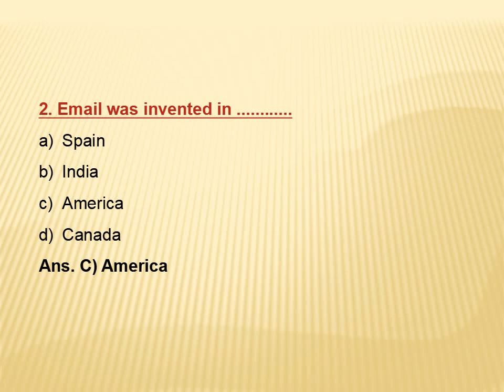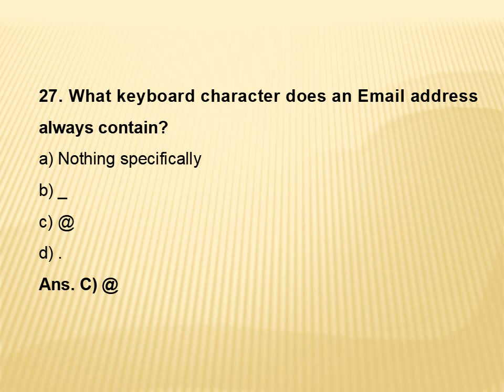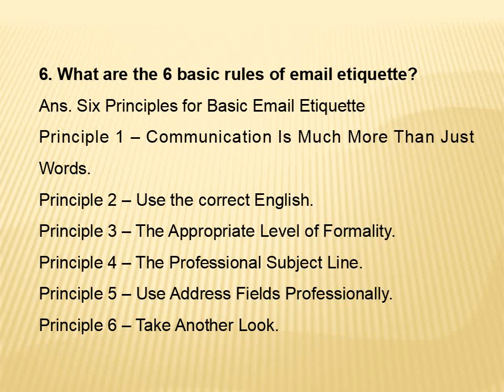EXERCISES ON E-MAIL WRITING - UTTARAKHAND POLYTECHNIC ECS SEMESTER II